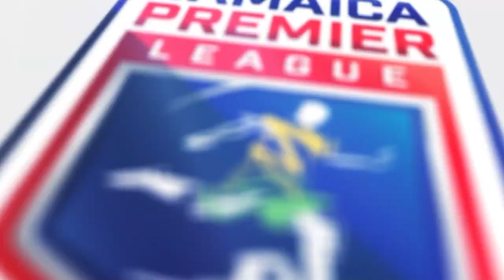TOP 10 GOALS OF THE WEEK - JAMAICA PREMIER LEAGUE 2021-2022 SEASON | SportsMax TV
SportsMax TV presents the top 10 goals of the week in the 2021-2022 Jamaica Premier League season.